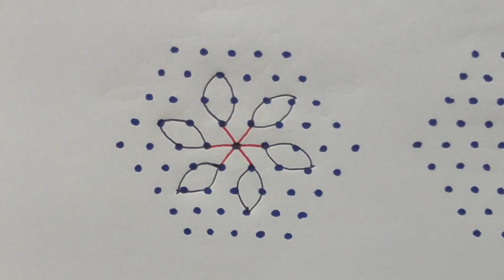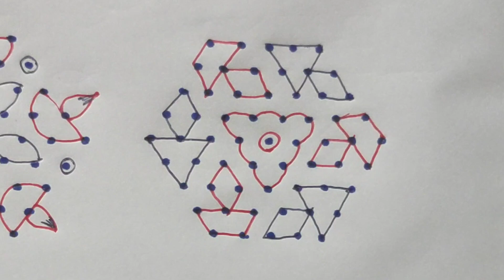#425 - 9×5 dots simple deepam rangoli || deepam muggulu || STCG KITCHEN AND ARTS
Festival kolam
3dots rangoli
4dots rangoli
5dots rangoli
6dots rangoli
7dots rangoli
8dots rangoli
9dots rangoli
10dots rangoli
11dots rangoli
12dots rangoli
13dots rangoli
14dots rangoli
15dots rangoli
16dots rangoli
17dots rangoli
18dots rangoli
19dots rangoli
20dots rangoli
21dots rangoli
Chinna kolam
Chilka rangoli
sikku kolam
diwali rangoli
Simple rangoli simple kolam Chinna muggulu
dussehra rangoli

Festival kolam
3dots rangoli
4dots rangoli
5dots rangoli
6dots rangoli
7dots rangoli
8dots rangoli
9dots rangoli
10dots rangoli
11dots rangoli
12dots rangoli
13dots rangoli
14dots rangoli
15dots rangoli
16dots rangoli
17dots rangoli
18dots rangoli
19dots rangoli
20dots rangoli
21dots rangoli
Chinna kolam
Chilka rangoli
sikku kolam
diwali rangoli